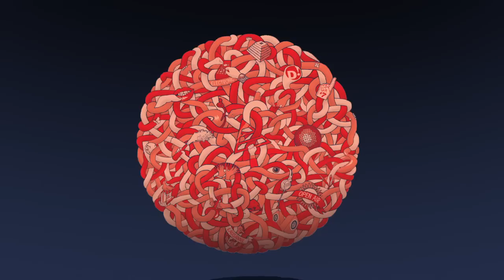CHOCOLATE 2012 - Teaser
Line-Up : Mathias Kaden (de) + Florian Meindl - Live! (de) + Cari Lekebusch (se) + The Advent - Live! (uk) + Barem (ar) + Ripperton + Re:Axis (pt) + Dreksler & Haerle - Live! + Dachshund + Masaya + Dejan + Djerry C + diSoul + Pablo Bordon + WaLT & Allen Rich !

FESTIVAL DE MUSIQE ELECTRONIQUE
Pyramides de Vidy (open air) & D! Club Lausanne, Suisse

Le Chocolate vous accueille le temps d'un weekend à Lausanne. Le festival "by day" se déroulera dans le cadre idyllique des Pyramides de Vidy, au bord du lac Léman alors que le festival "by night" investira quant à lui le D! Club pour l'after party du vendredi soir. Cette année encore, les artistes les plus intéressants du moment vous feront vibrer sous le soleil et jusque tard dans la nuit. Cette édition promet des moments inoubliables, soyez de la partie !

ELECTRONIC MUSIC FESTIVAL
Pyramides de Vidy (open air) & D! Club Lausanne, Switzerland

A Swiss Electronic Music Festival , held on the edge of the majestic lake Leman, where people come together from all over Europe to dance in the sun for 2 days to a choice selection of over 15 of the best Djs and live acts from places such as Buenos Aires, Berlin, Lisbon, stockholm or Zurich.